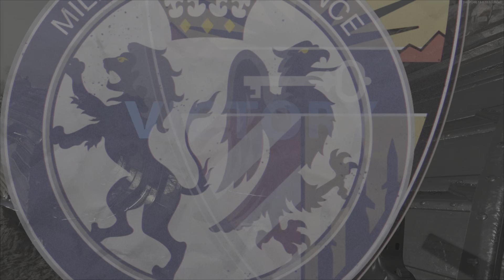Satellite Cold war